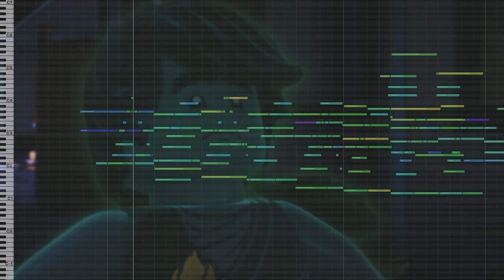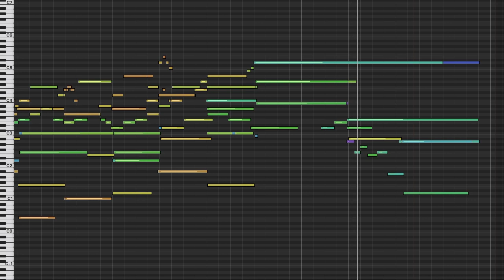Michael Kramer - Ninjago Soundtrack | Maybe I'm Departed (From Day of the Departed Special)